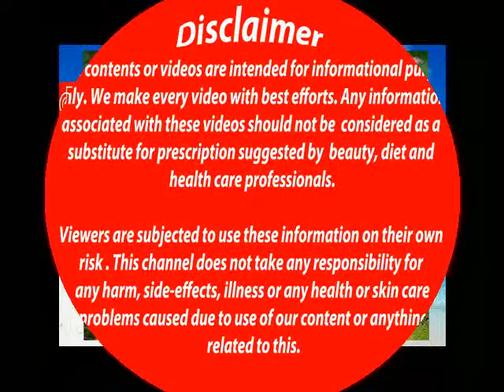தொட்டார்சுருங்கியின் மருத்துவ குணங்கள்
BEST BUY PRODUCTS :